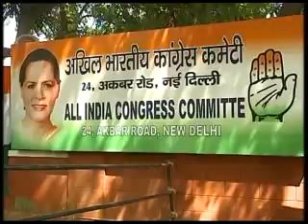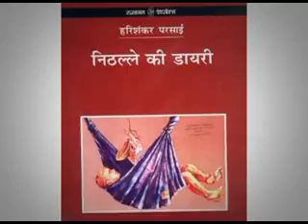President describes IITs as 'knowledge leaders' +other Headlines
Top national, international news of the day